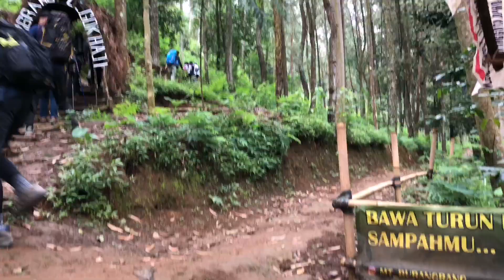Indahnya Puncak Gunung Burangrang Tangkuban Perahu Drone View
Indahnya Puncak Burangrang Tangkuban Perahu view Drone

Musician: LiQWYD

Musician: Jeff Kaale

Musician: @iksonmusic

Musician: @iksonmusic

Musician: LiQWYD